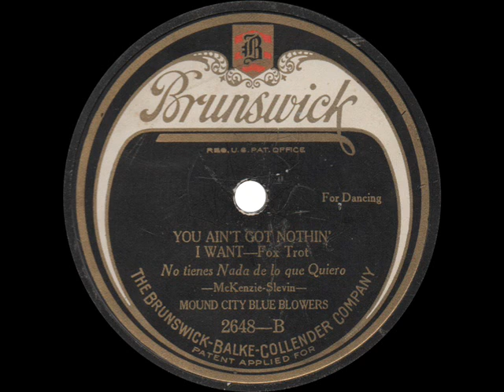Mound City Blue Blowers - You Ain't Got Nothin' I Want - 1924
You Ain't Got Nothin' I Want
Mound City Blue Blowers
Brunswick 2648 - Recorded July 9, 1924

The Mound City Blue Blowers play this tune in their unconventional style.